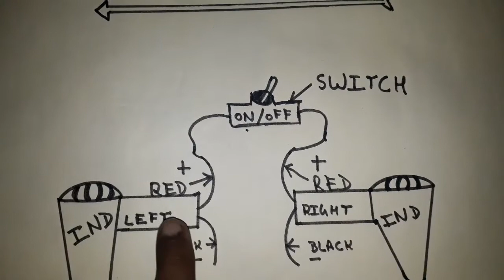Harley Style Indigators Installation || with All Connection's|| XCD 125 || Punjab Toh Nikhil.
Punjab Toh Nikhil.

Punjab_Toh_Nikhil.

Keep Sharing My Videos. If U want My Next Video Earlier So Give Me 12000 Views On This Video.

Thanxxx Friends And Khush Raho, Abbaad Raho, Jaha Bhi Raho Apne Sajjan Payare K sath Raho.